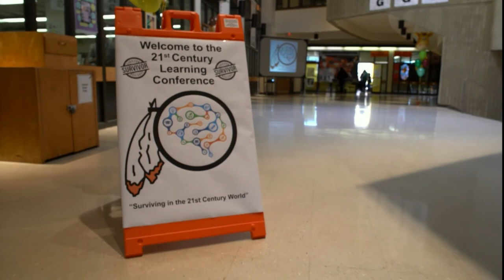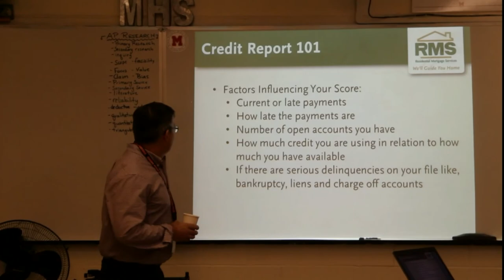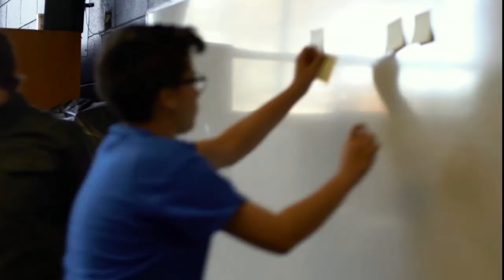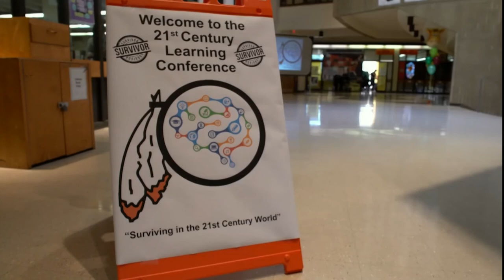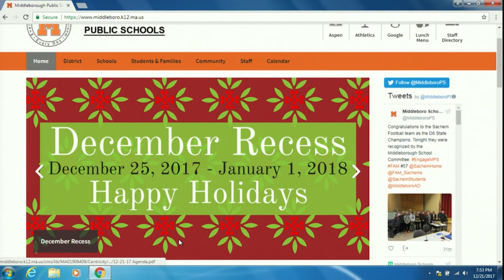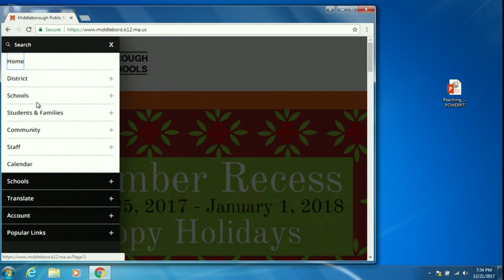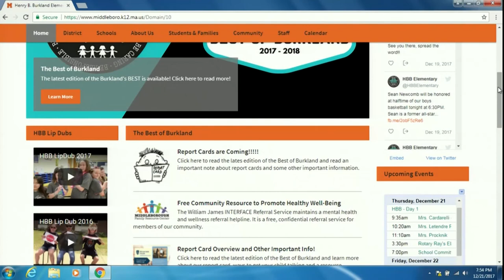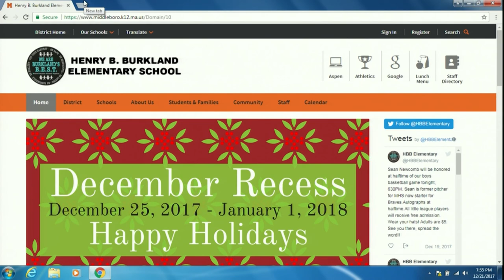Middleborough Public Schools: School Committee Meeting - December 21, 2017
Cameras: Julian Hashem
Technical Director: Emily Parziale
Graphics: Tristen Gomes
Audio: Evan Parker